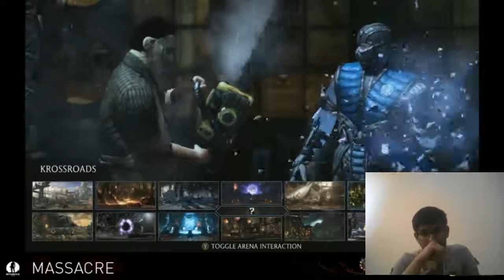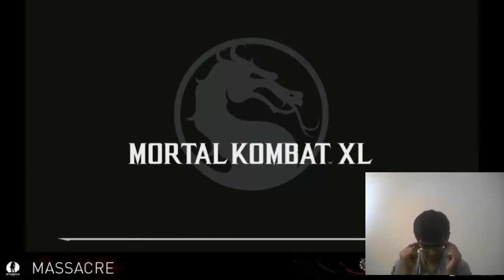Mortal Kombat X Kombat Kast 17 Reaction